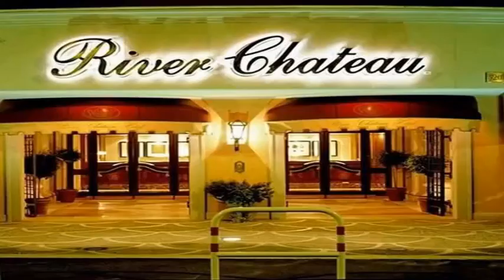Andrea Marzoni - Riforme Istituzionali: problemi e prospettive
Registrazione effettuata da liberi.tv il 15/05/2015 presso il River Chateau Hotel di Roma.

Seminario "RIFORME ISTITUZIONALI: Problemi e prospettive" organizzato dall'associazione di cultura politica IL CANTIERE.

Intervista di PIER PAOLO SEGNERI ad ANDREA MARZONI.